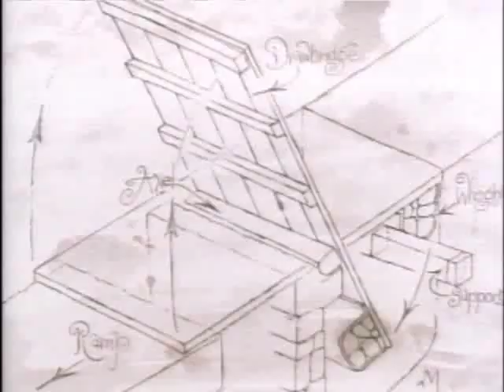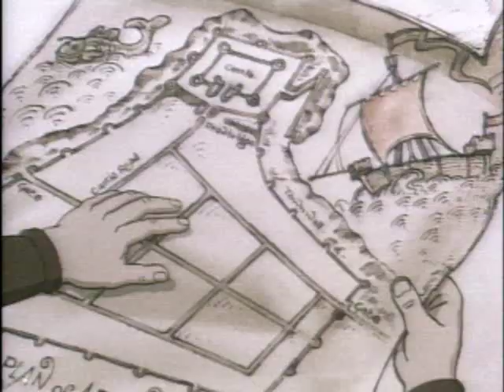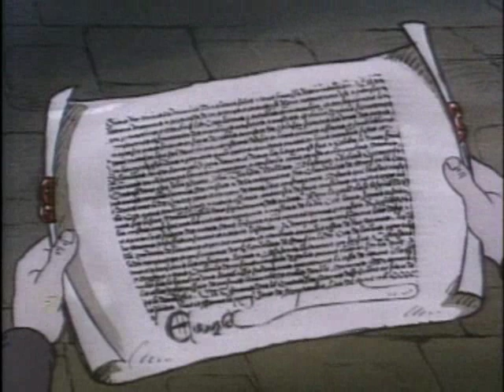Castle 1 of 4 - Unicorn Project - David Macaulary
This is a great educational show made by PBS and David Macaulary